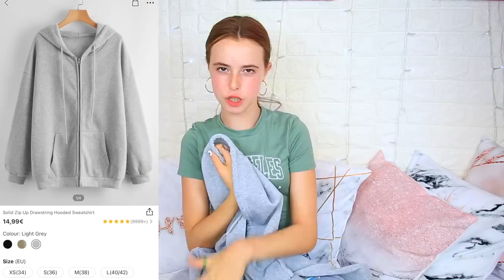OBROVSKÝ Back To School SHEIN HAUL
Plaid Print Pleated Skirt 1319959
High Waist Flap Pocket Wide Leg Jeans 2564080
Tie Dye Knit Top 2398246
Rib-knit Solid Sweater Vest 2269757
Floral Pattern Sweater Vest 2387596
Button Fly Crop Cardigan 1392450
3pcs Plunging Crop Tank Knit Top 2530556
Drop Shoulder Letter Graphic Pullover 1411162
Solid Zip Up Drawstring Hooded Sweatshirt 1817022
Zip Up Drawstring Hoodie & Wide Leg Pants Set 759292
Heathered Knit Zip-Up Drawstring Hoodie 1485266
Drop Shoulder Zip Up Drawstring Hoodie 1577108
Drawstring Hem Wide Leg Jeans 1722279
High Waist Ripped Straight Leg Jeans 2405631
Zipper Front Floral & Slogan Graphic Sweatshirt 2656210